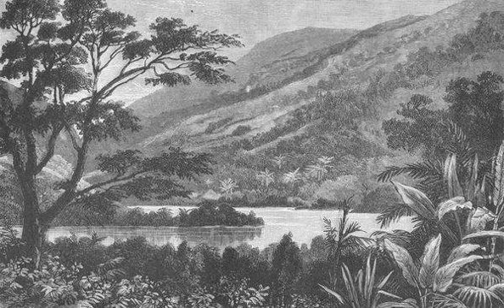Bow of Ulysses, Chapter 1 - James Anthony Froude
The English in the West Indies; Or, The Bow of Ulysses
1888